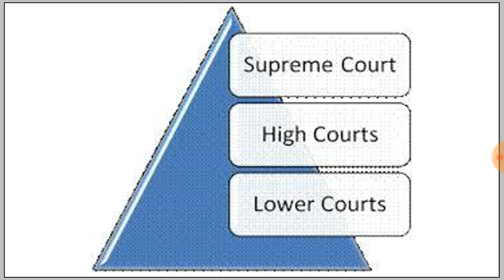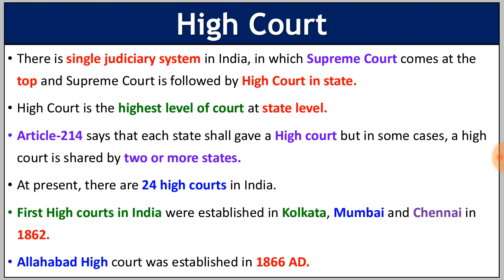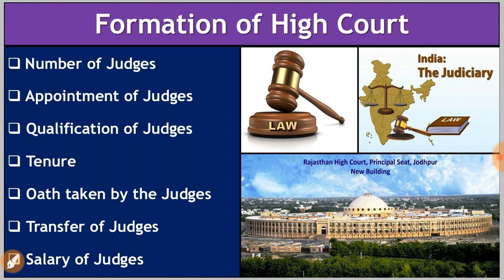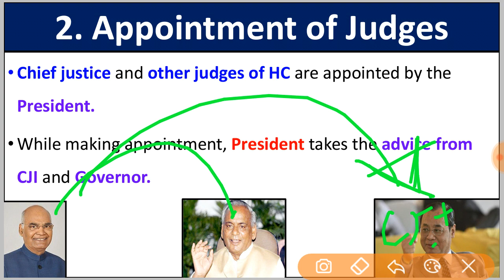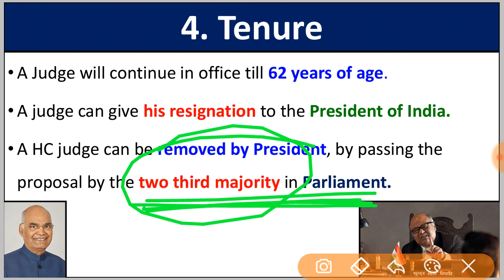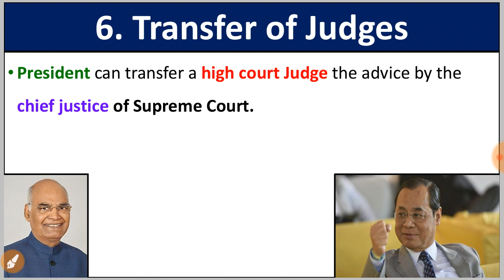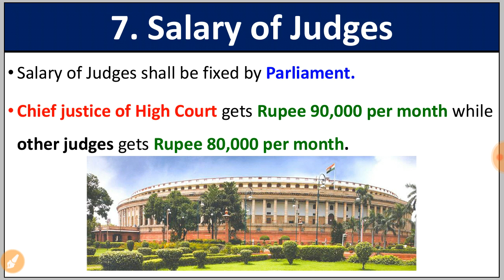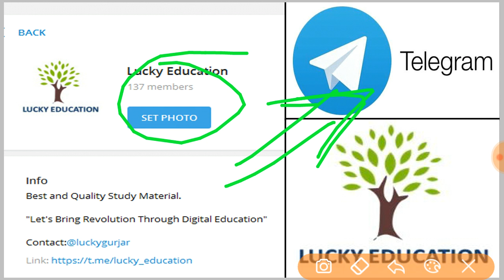Formation of High Court - State Government - Political Science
State  Government all Lectures :- Basics for All Classes